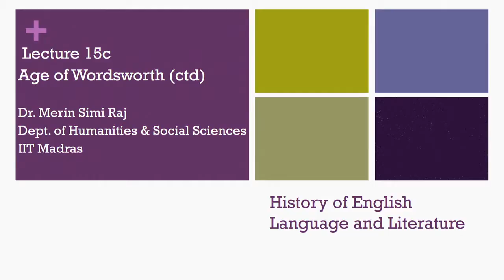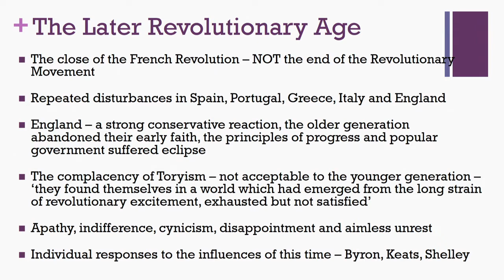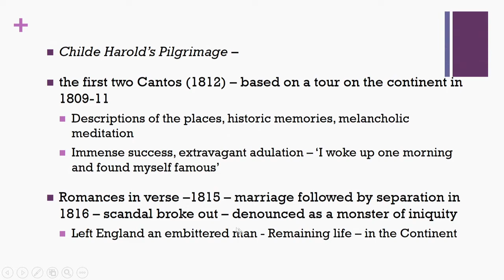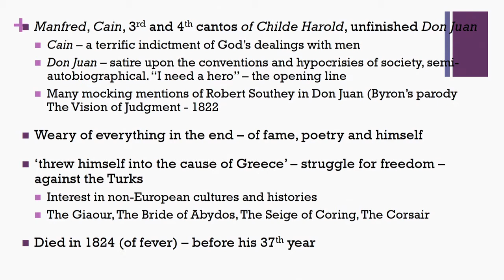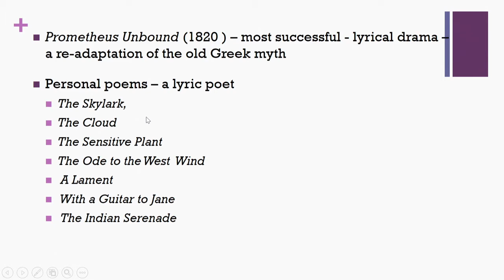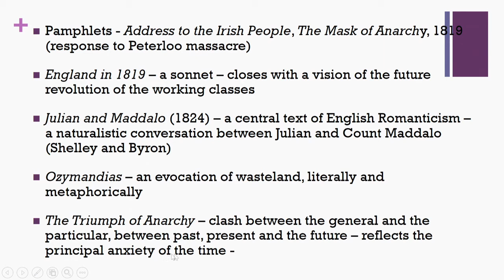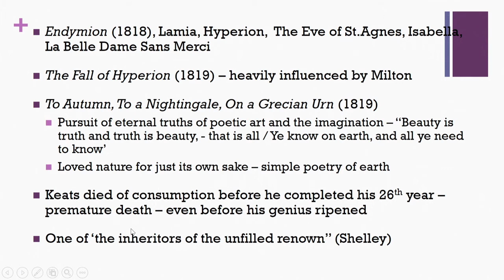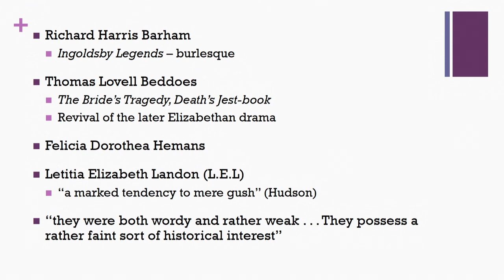Age of Wordsworth (Continued) -2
Prof.Merin Simi Raj
Dept. Of Humanities & Social Sciences
IIT Madras